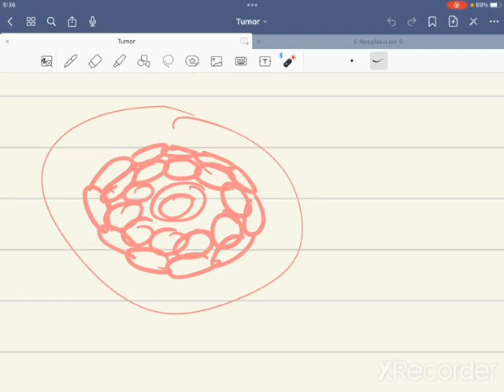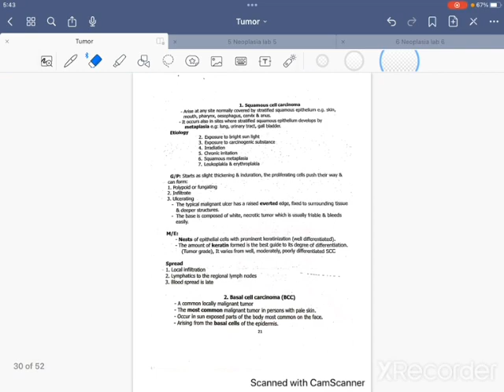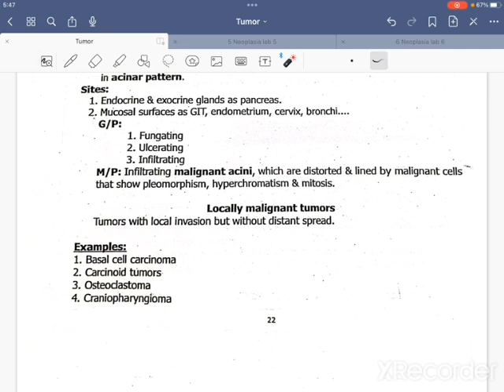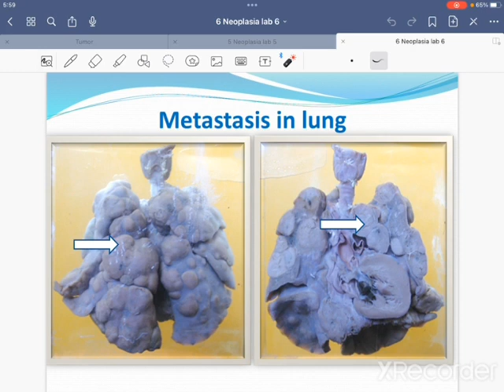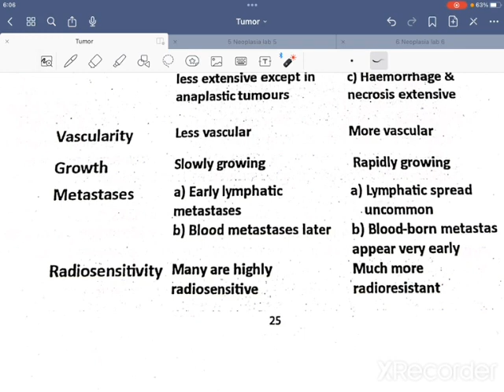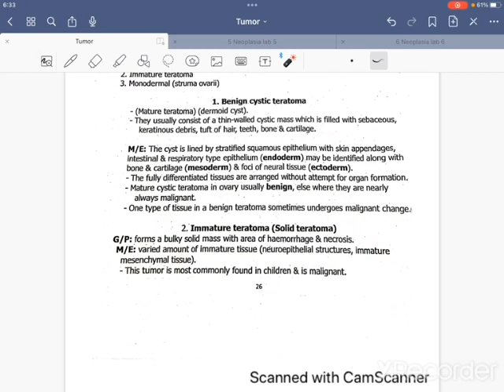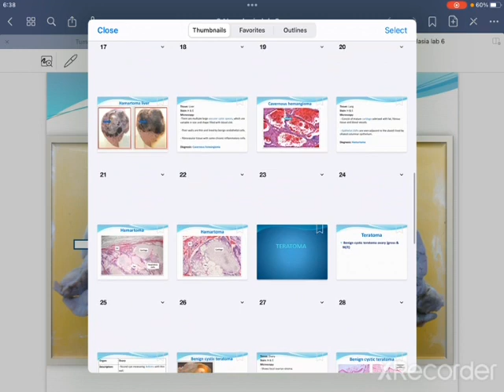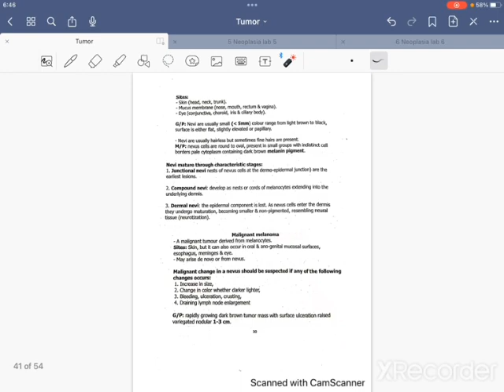Tumor: 3rd lecture.